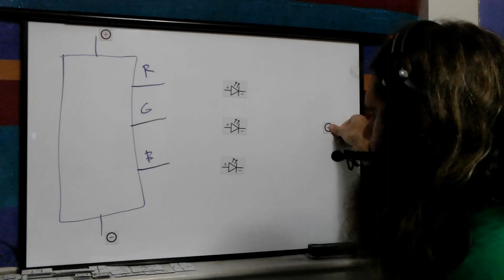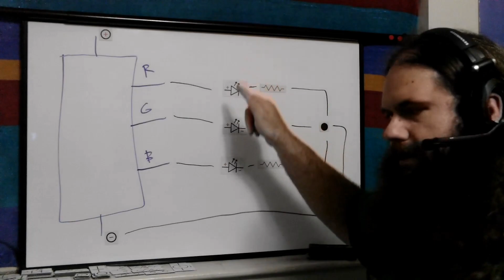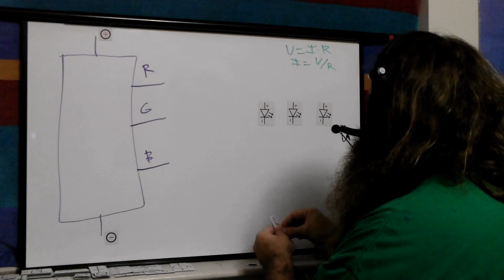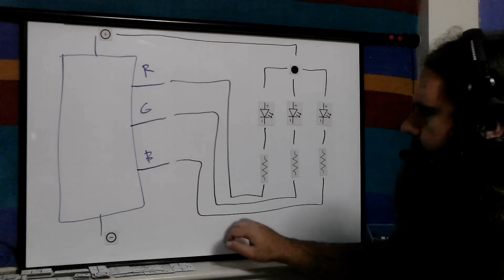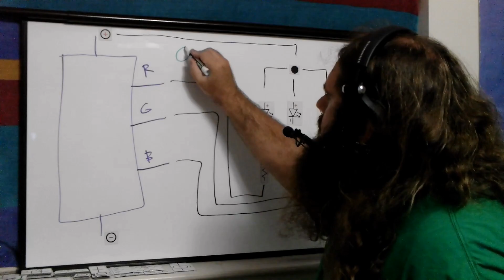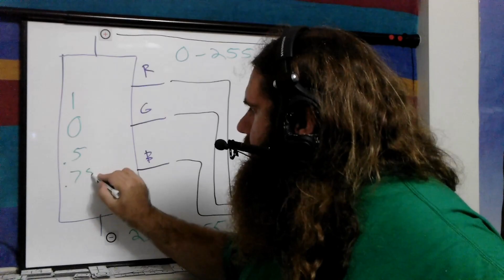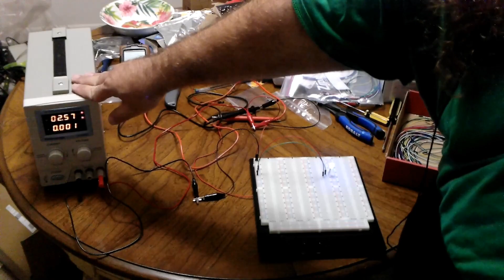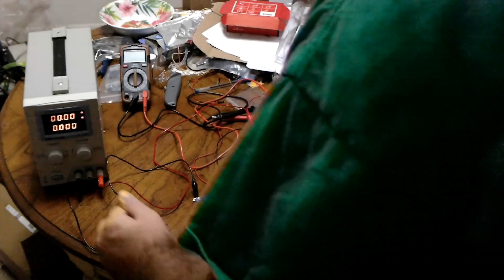RGB LEDs - Simply Put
Three LEDs in a single package. What a deal!